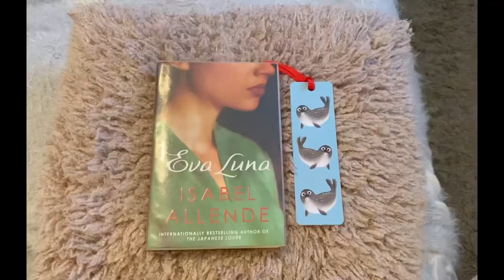relax with me (evening edition)